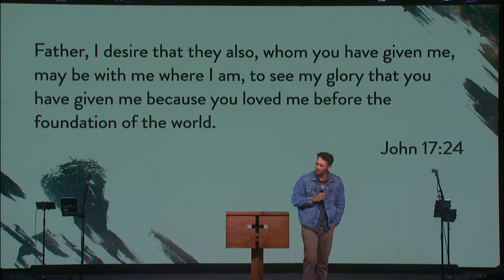Jesus's Prayer for You | John 17:20-26